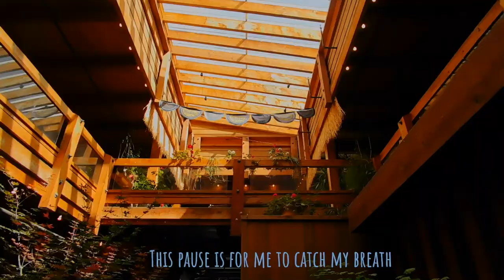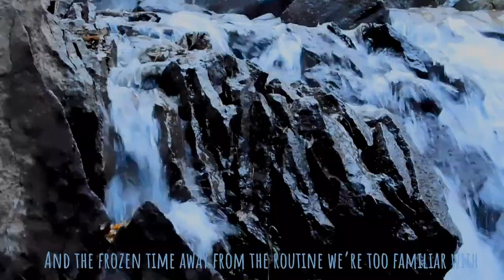Take Your Walks~ Poetry Film from The Archives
Hey Kristiana here,

Quarantine had put me in a creative to finish the unfinished in my archive files. I am starting a series called "from The Archives" which is literally that- old and abundance of footage from my old camera that has not been used. This is also comes from big inspiration from one of my favorite creators, Miles Carter. I really recommend that you all check his art out. These clips were shot long before social distancing and with my older crappier camera, but that's what each of my unfinished projects felt like to me. Honestly, what I seen that is more important now to me is the theme and voice of the matter. I am learning to quiet those hesitations. The writing occured about 3 months ago when everything felt overwhelming and that feeling comes and goes a lot for me. So I decided to put the two together and here comes a poetry film i produced I'm pretty happy that I finally got it out there since I haven't produced anything in a longgg while.

peace out. much love.
Kristiana Abacan

Twitter (I barely use it. someone show me how pls.)